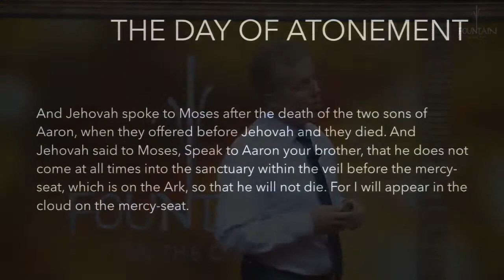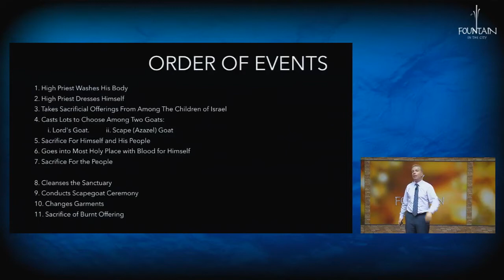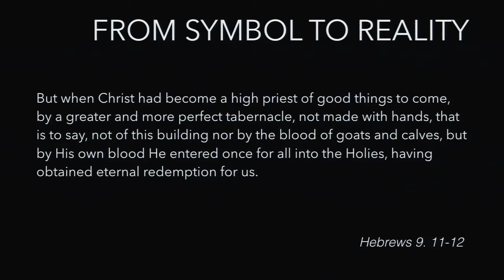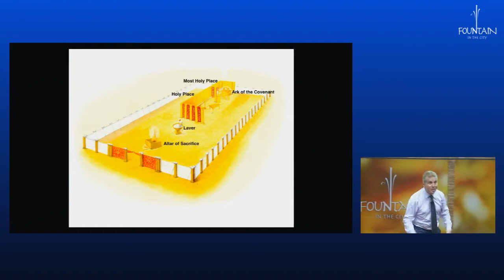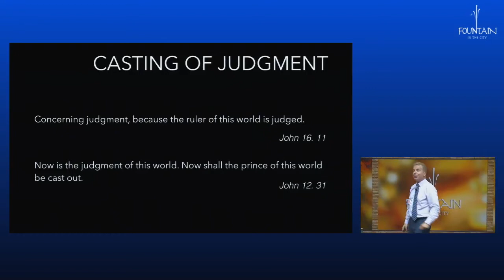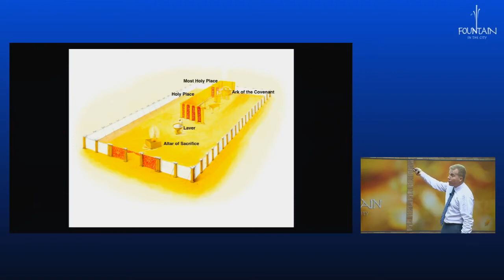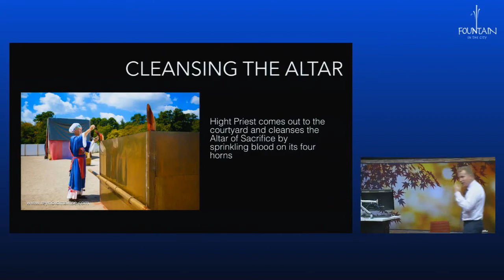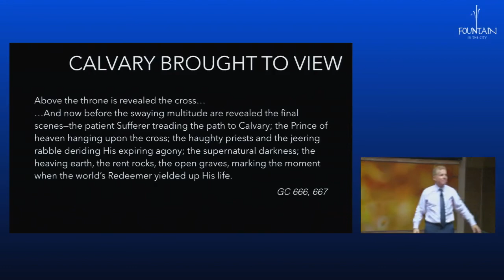The Day of Atonement | Symbols and Reality by Pr Sam Braga (12 November 2016)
The meaning and purpose of this most solemn ritual and application...